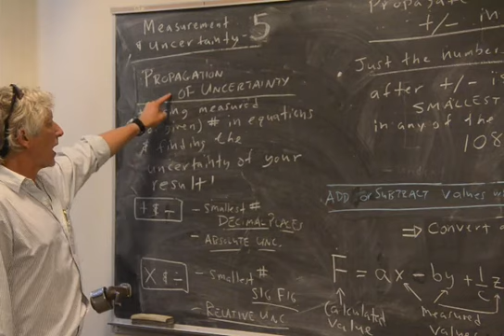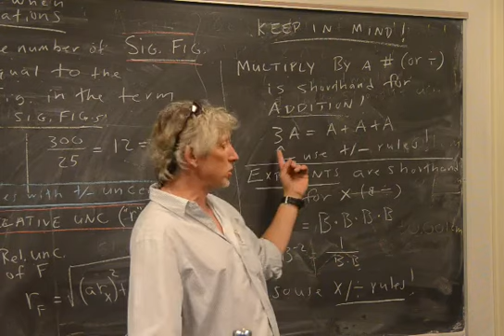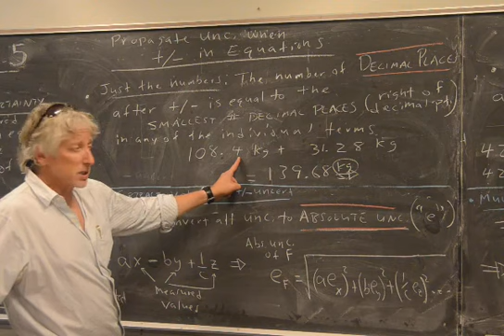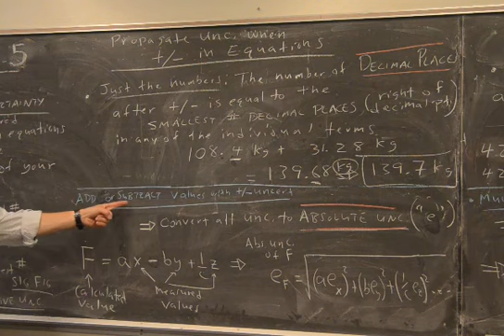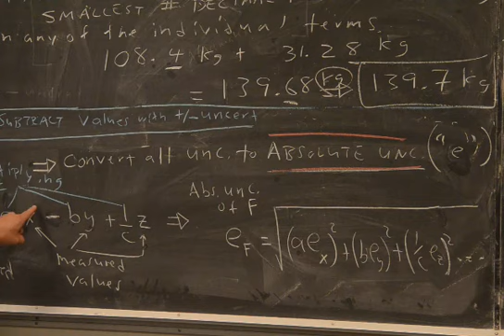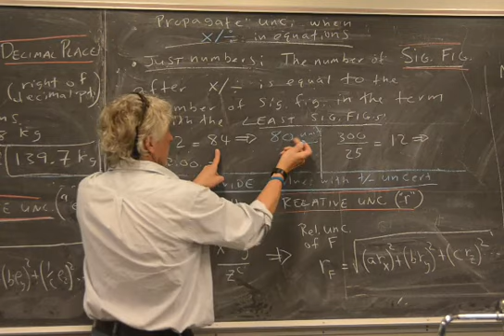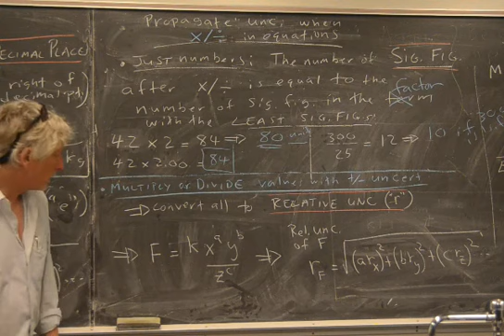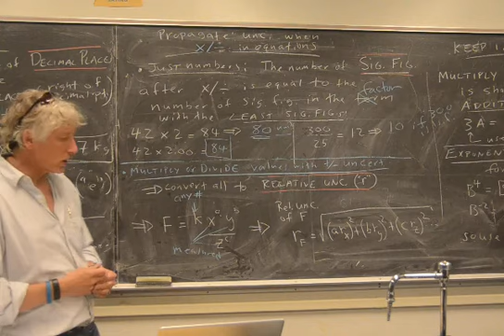1h Measurement and Uncertainty 5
Lesson 5 of 6 covers the basic formulae for propagation of measurement uncertainties through calculations using measured valued. Lesson 6 shows an example of actually propagating uncertainty...like some politicians...